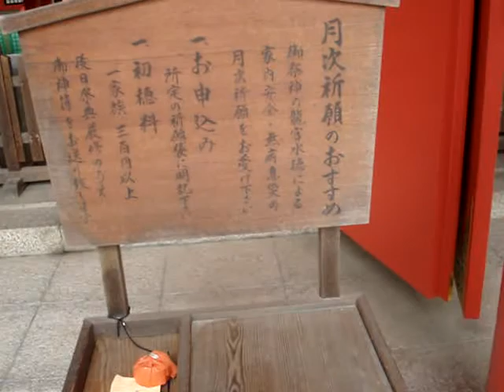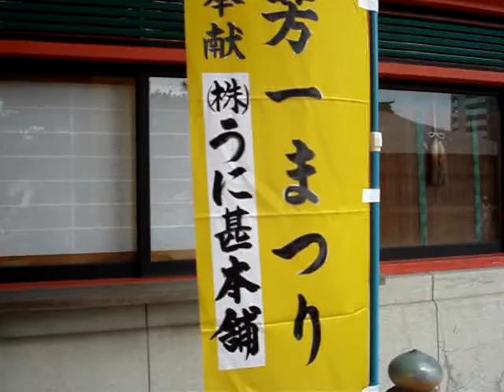Akama Shrine (2)- University of The Ryukyus - Japan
Akama Shrine - University of The Ryukyus - Japan